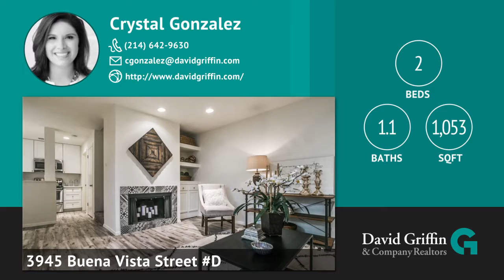3945 Buena Vista Street D Dallas, Texas 75204 | Real Estate Virtual Tour | QuickTours.net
Real Estate Virtual Tours.

Great location. Recent updates throughout include kitchen and baths along with new flooring giving this home a clean crisp aesthetic. Courtyard has been professionally landscaped which allows a nice outdoor getaway. Located in the heart of Dallas. Near Park Cities and Uptown restaurants, shops and steps Katy Trail.